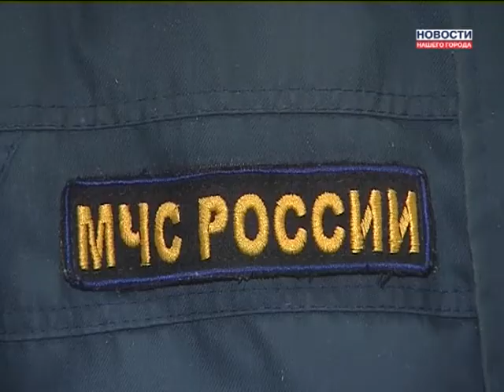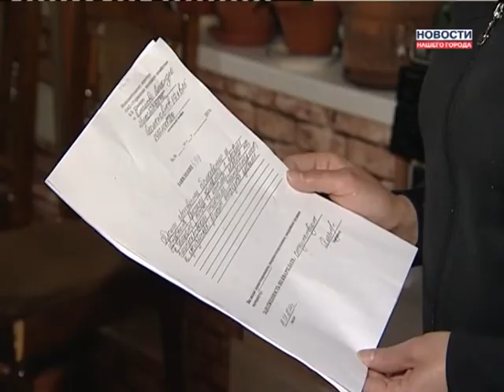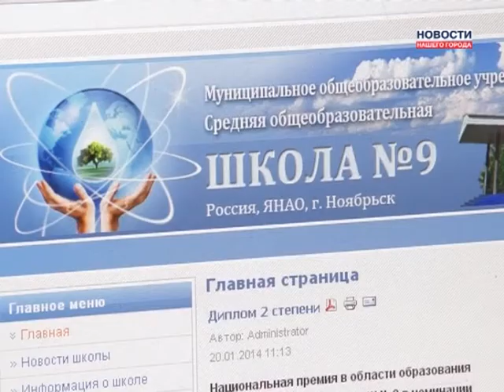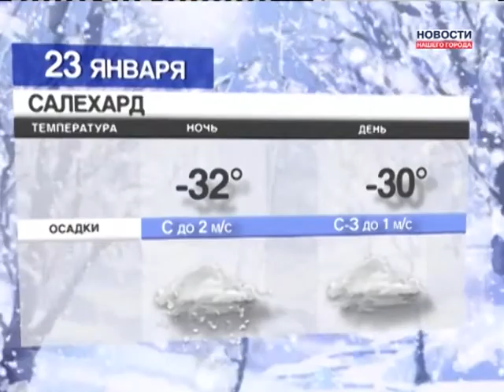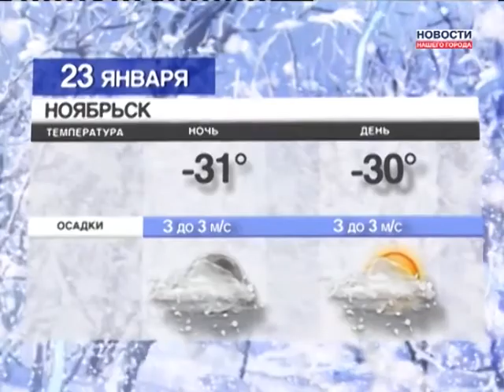22.01.2014 Новости Нашего Города г.Ноябрьск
К  концу недели похолодает до минус 40
Ямальские солдаты приняли присягу
На Ямале выявлено 1771 нарушение в сфере ЖКХ